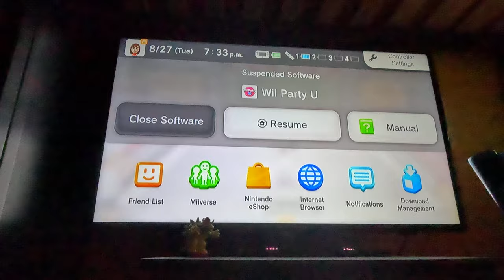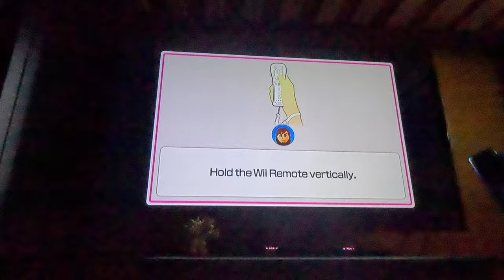Ep 43 Wii Party U - Beating All CPUs in Highway Rollers - Vs Anna (Beginner, 4K60fps, Part 2)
Ep 40 Wii Party U - Beating All CPUs in Highway Rollers - Vs Gerald (Beginner, 4K60fps, Part 1)